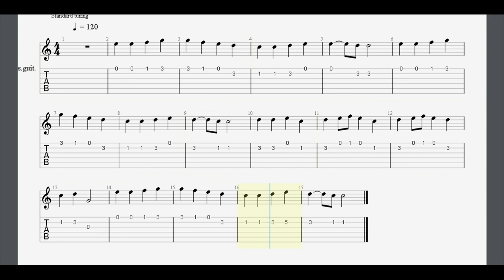Ode to joy guitar lesson